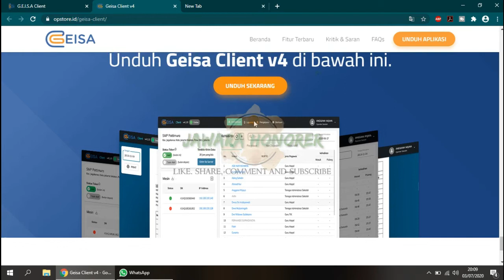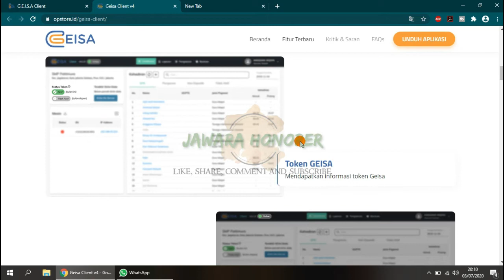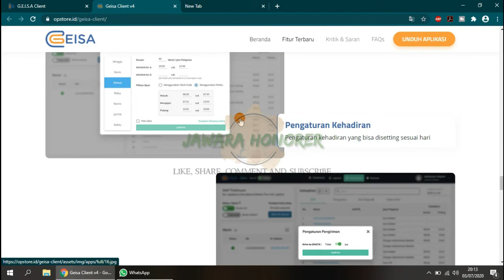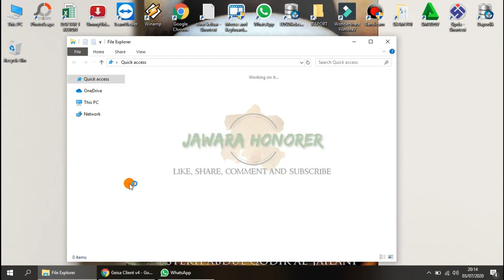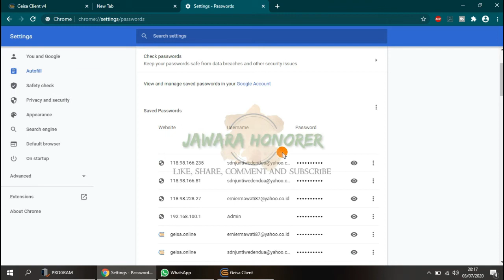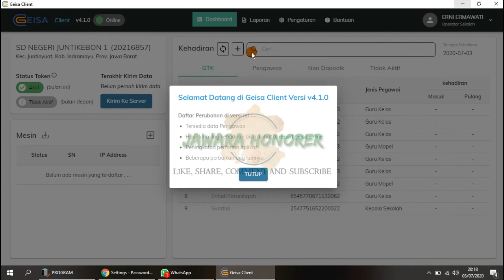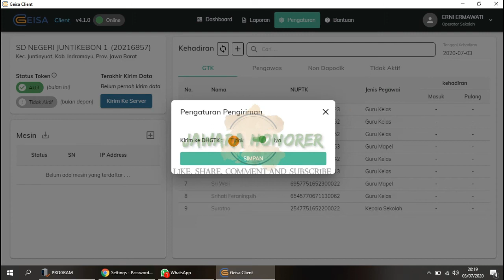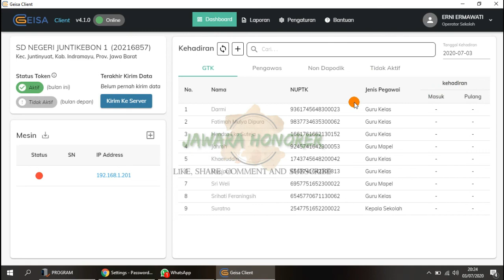cara install geisa client versi 4 1 0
Kepada pengguna geisa
Telah hadir aplikasi geisa client versi 4.1
Silahkan unduh di link di bawah ini :